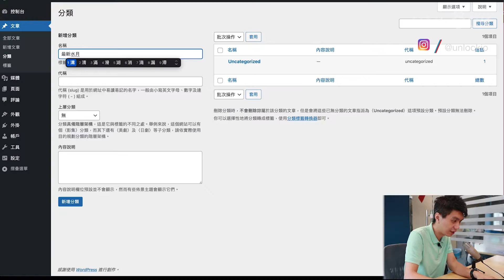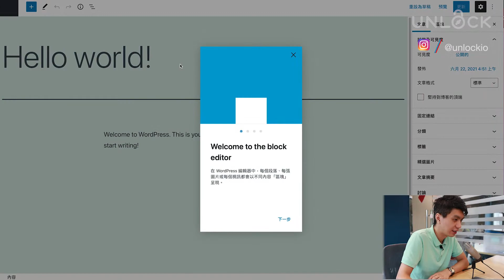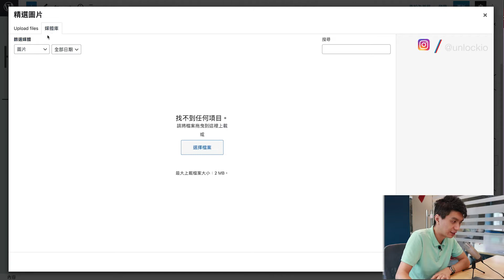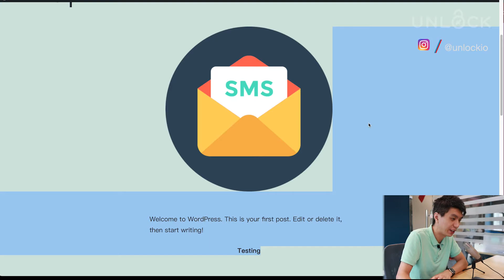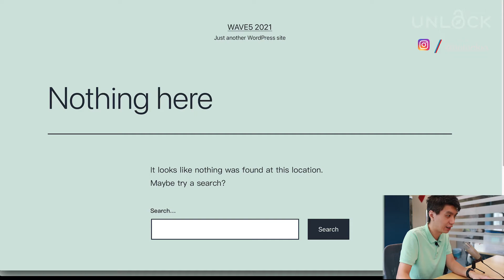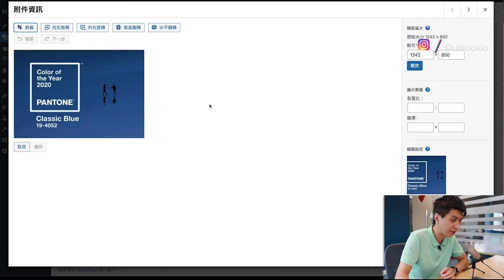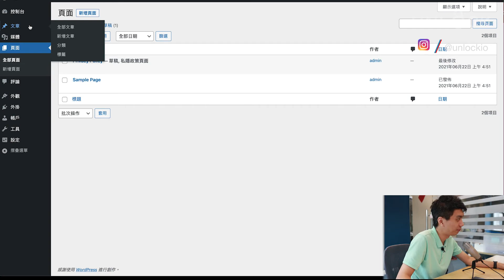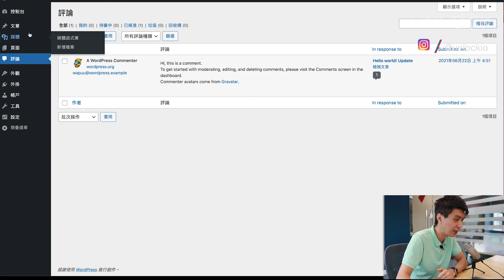WordPress 2021 功能介紹 Part 1 | UNLOCK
WordPress 2021 功能介紹 - Part 1

最好用、功能全面的 WordPress 頁面編輯器 - Elementor Pro
The BEST WordPress Builder - Elementor Pro

UNLOCK x 夢想x 心態x 技能x 成就解鎖 創出無限♾️可能
我們希望以 UNLOCK 頻道分享創業過程中的經驗和故事，以及箇中一些實用的技巧和資源， 啟發心中有創業夢的您 ，助您實踐心中的夢想。

提升您的網絡行銷策略和技巧，助您開創網上生意